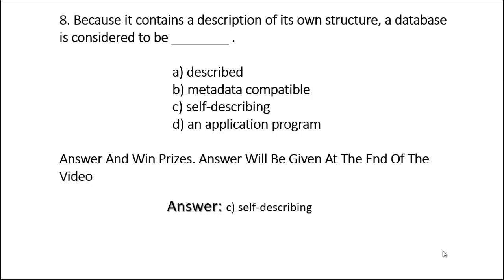Introduction to Database General Question and Answer- 8